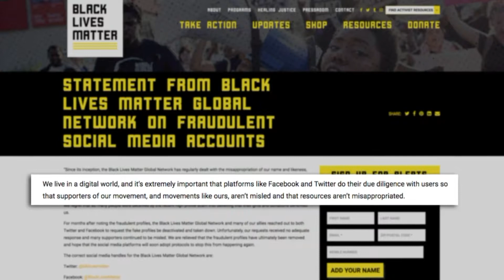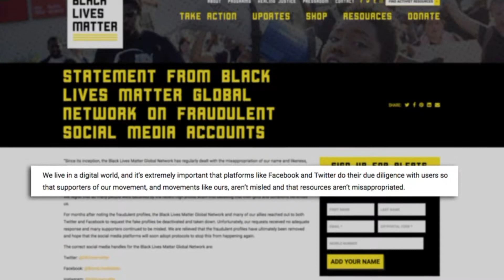Stay Woke! Man finesses $100k using fake `Black Lives Matter` Facebook page